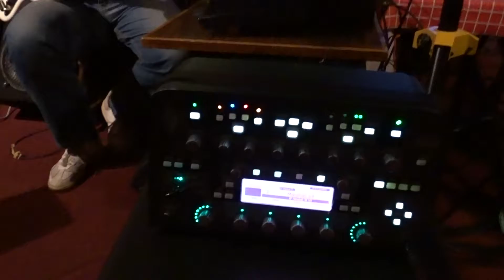Reif Spano 'Newf' Jam-Glenn Harvey 40th-The Superstition Jam-2017